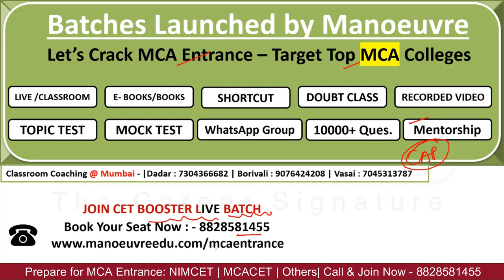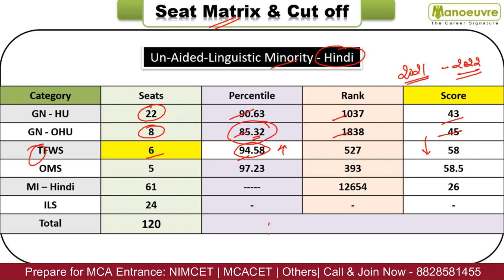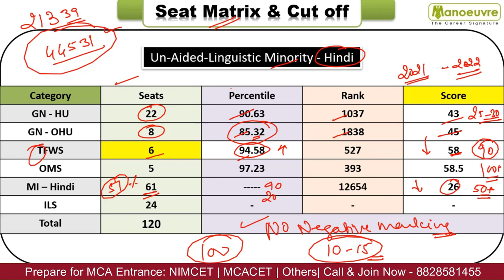MAH MCA CET 2022 | R.C.O.E.M Nagpur | Seat Matrix & Cut Off | As Per Category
Call/WhatsApp on :
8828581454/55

CLASSROOM COACHING :-
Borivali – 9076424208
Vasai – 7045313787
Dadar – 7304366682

Manoeuvre Education

Manoeuvre Education